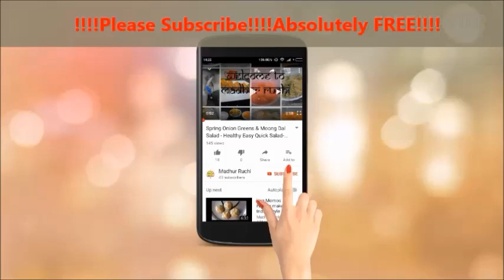Coconut Burfi - Soft and Tasty Coconut Burfi with Milk -Easy Diwali Sweets Special 1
Coconut Burfi or Thengai Burfi or Nariyal Burfi is a traditional Indian diwali sweet. Made using fresh coconut, sugar and milk ,its absolutely melt in mouth.

Ingredients:

Coconut Grated - 2 cups
Ghee - 4 Tspns
Cardamom Powder - 1/2 tspn
Cashews - Few